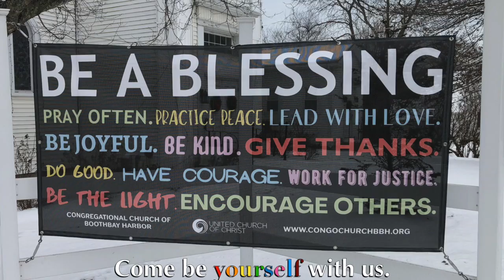Congregational Church of Boothbay Harbor | "O Holy Jesus"